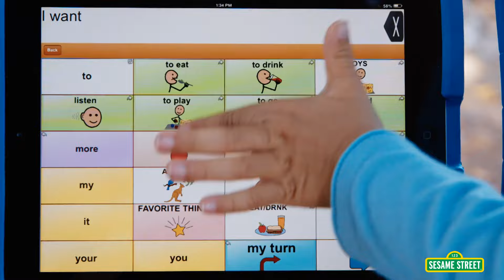The Amazing Song - Short Version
Sesame Street in Communities brings free video content of everyone's favorite, furry Muppet friends as they help children and the adults in their lives reach their highest potential. Grover and the gang will tackle a variety of topics that face children in the areas of health and well-being, school readiness, and emotional well-being.  Some of the content and topics presented are more sensitive, so you should preview these videos before sharing with a child.